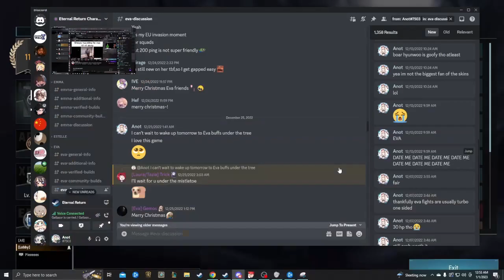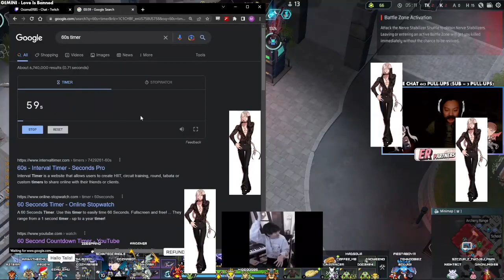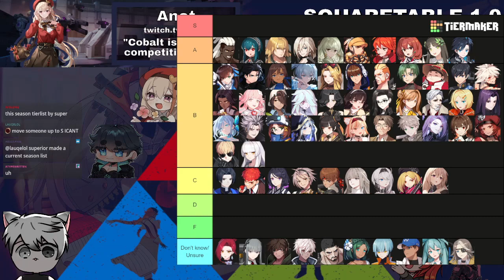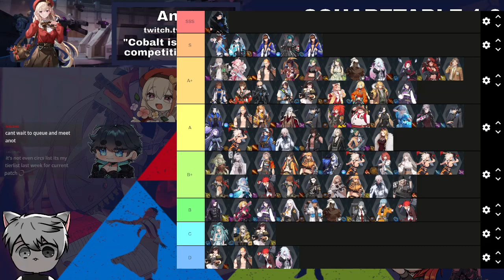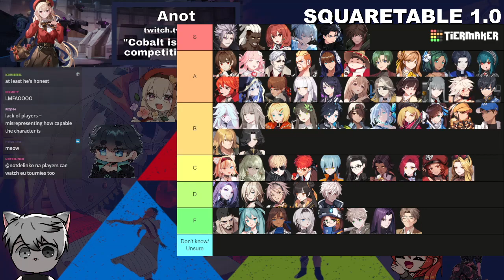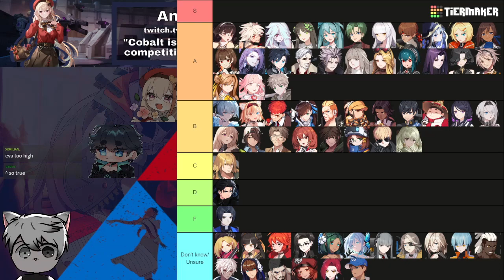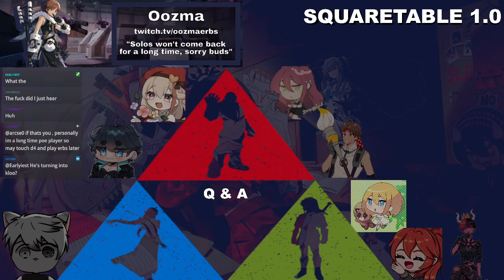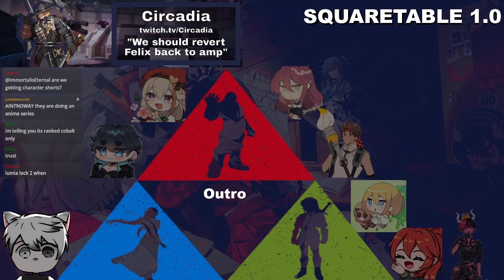SQUARETABLE 1.0 - Podcast + Prediction Tierlist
The full VOD of the Squaretable Seasonal Event broadcasted on July 14th, 2023. This Event consists of gathering the Eternal Return high ranked players  to  talk about the newest changes to the game & make a tier list after talking about the characters and where they land on the current meta.

Go Follow the other Participants!

0:00:00 - Intro
0:22:30 - General Discussion 1
1:29:25 - Break
1:36:10 - Tierlist
1:58:11 - General Discussion 2
2:15:25 - Q&A
2:39:20 - Outro